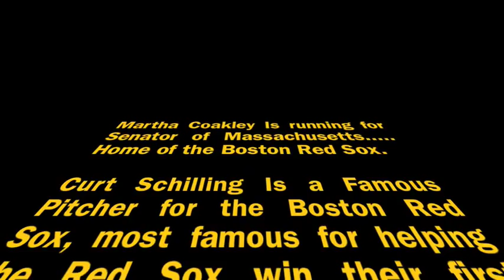Clip from FOX News shows Martha Coakley Mistake Red Sox pitcher Curt Schilling a Yankees Fan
Martha Coakley Is running for Senator of Massachusetts... Home of the Boston Red Sox, see how much she knows about her home state's baseball team. No Copy right intended from FOX News.